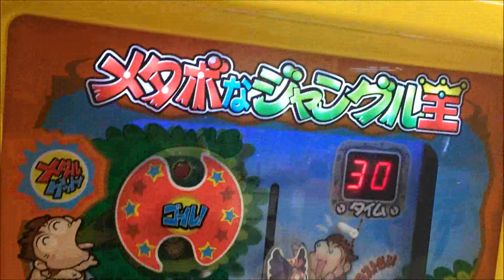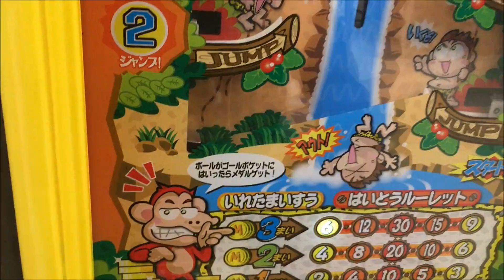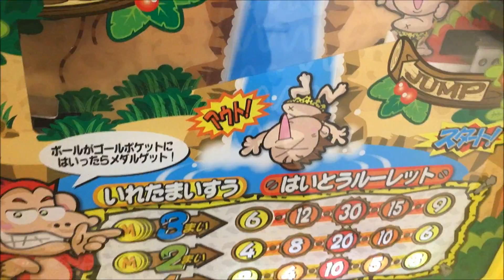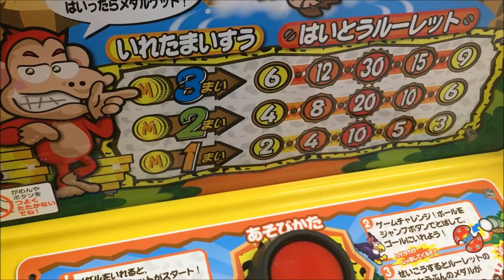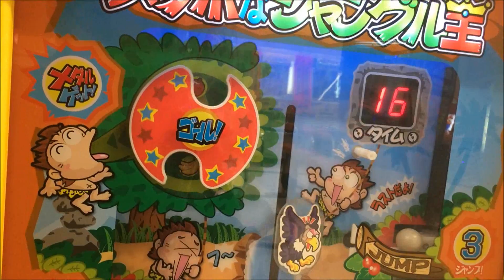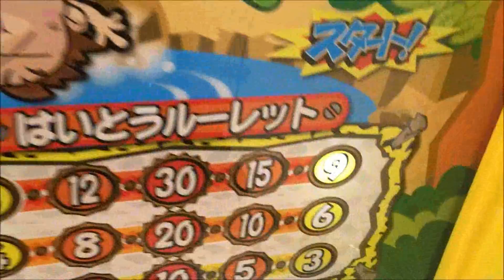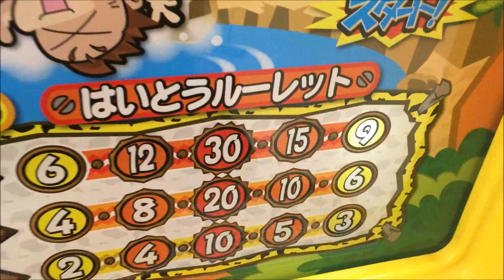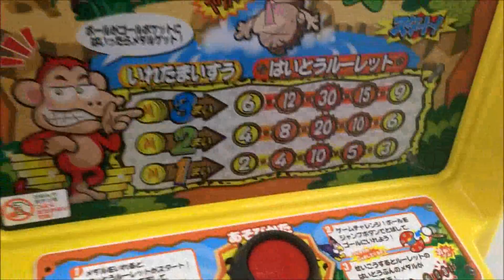メダルゲーム -メタボなジャングル王- 【慣れると抜きゲー！？】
乗り物遊具メーカーで知られた今は亡きホープの「くれよんひろば」シリーズ第3弾。クレヨンカラーは「イエロー」。
2014年の当時、画面を一切使わないという珍しいメダルゲームでもあり、子供でも簡単な遊びやすさに着目した。
当たりメダルを数えるなど、ボイスも豊富。

プレイヤーはボールであり、配当を決めたら、3つのジャンプ台で飛ばしてゴールを目指す。1段目、2段目はともかく、3段目が肝。中央で邪魔してくる鳥「ハゲタカ」の動きと、回転するゴールの穴の様子を見れば難しくもない。慣れたら連続でゴールすることも可能。
ただし、店によっては、バネの劣化でボールがうまく飛ばせない時もある。プレイしにくかったら、店員に報告してみましょう。
最高当たりは3ベットで30枚。ただし、ペイアウト率が高いと高配当が出にくくなっている。

メーカー:ホープ　リリース:2010年3月 プレイ人数:1人 録音/撮影機種:iPhoneSE

メダルゲーム エレメカ HOPE 子供 くれよんひろば ジャングル 池 サバイバル